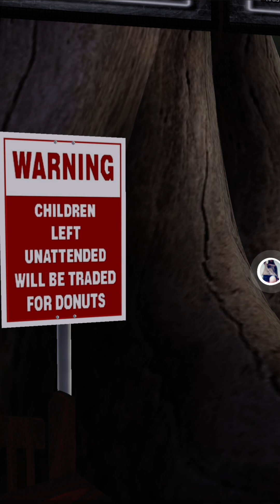GIVE ME YOUR GOODBYE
Alffy Rev (Give me your GOODBYE)